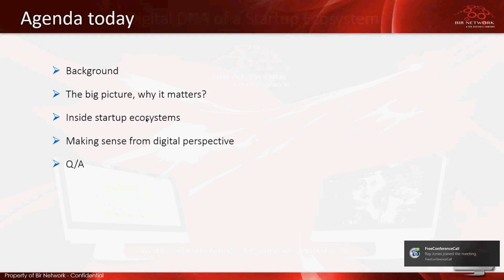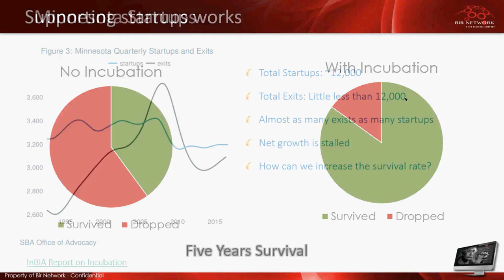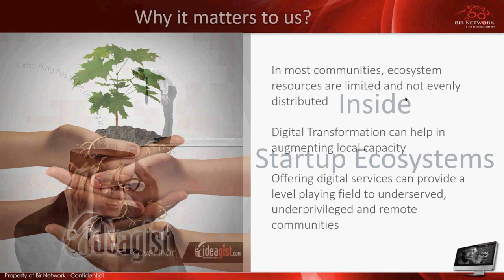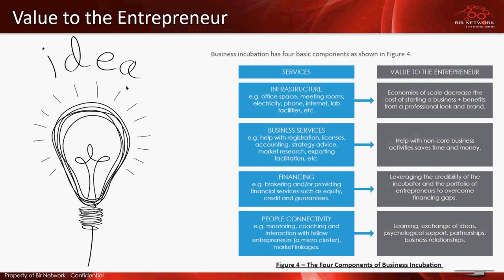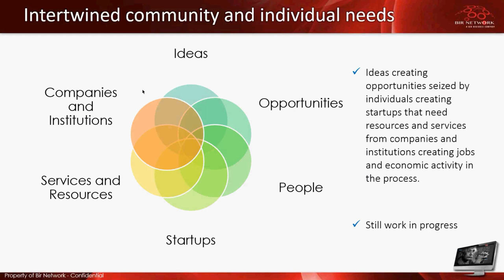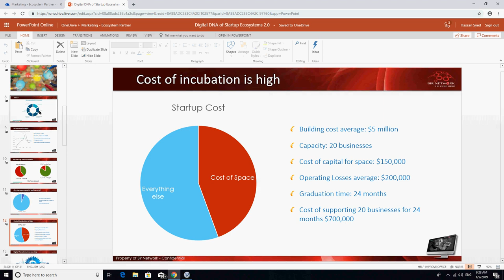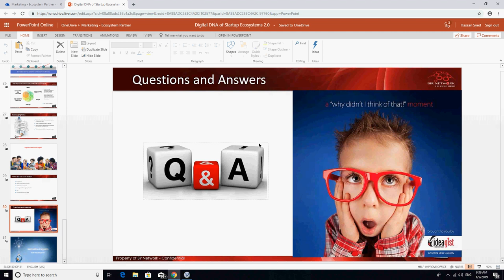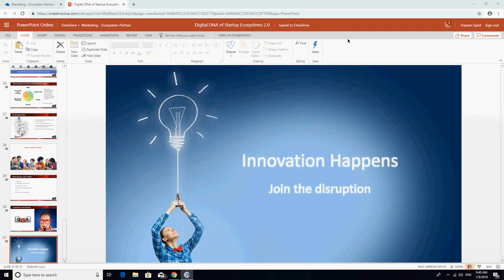Digital DNA of Innovation Ecosystem